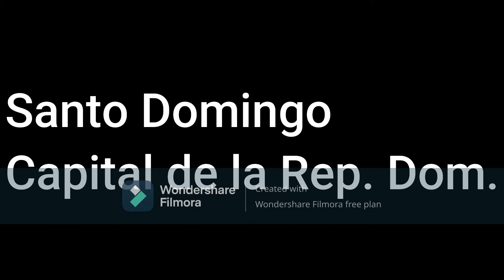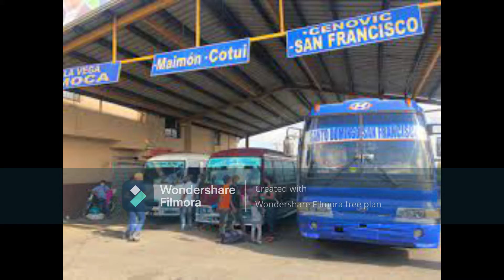El mejor video de la belleza de Santo Domingo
Belleza RD.